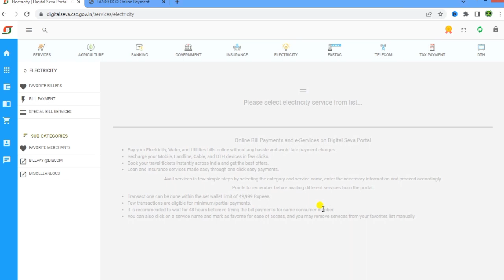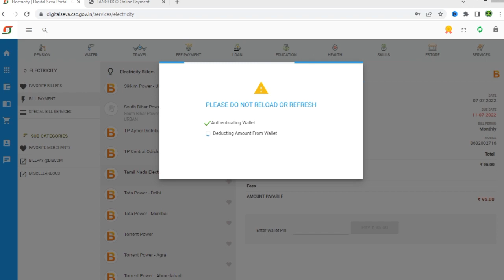csc electric bill payment tamilnadu | how to pay electricity bill by csc portal tamil | eb bill pay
Welcome to the top to learn channel